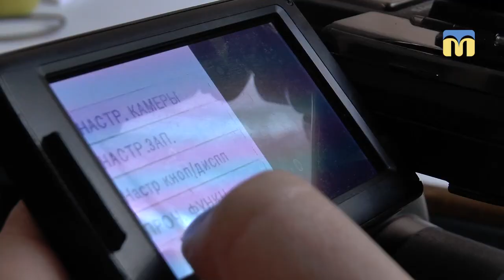Юлія - оператор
Багато хто вважає, що телеоператор – це виключно чоловіча професія. А от у нашому колективі є оператор-дівчина, яка не уявляє  життя без відеокамери.
Автор сюжету - Ольга Бережна.
Оператор - О.Пан.